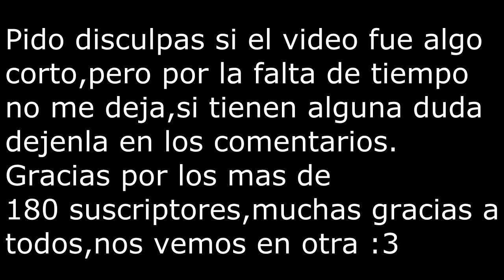Razon por la ausencia de 5 o 6 meses + Avisos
Leer descripcion
Hola a todos,tanto tiempo sin subir un video,no pos,han pasado varios meses sin poder subir un video por culpa de que se jodio mi pc,fue muy triste,no estoy muerto,por cierto,muchas gracias por los +180 suscriptores,muchas gracias a todos.
Pido disculpas por haber estado muy inactivo.

PD:Hay un error en el 1:22

Mi aplicación para Google Chrome y Moxilla Firefox, avisa cada vez que subo un vídeo: